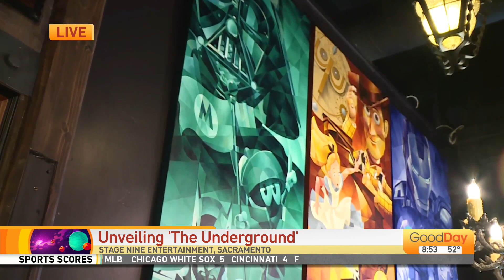Unveiling "The Underground"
Stage Nine Entertainment invites the community to welcome two Thomas Kinkade Studios Artists - Monte Moore and Brian Rood - for a special "Star Wars™ Weekend" on May 6-7, 2023. Stage Nine will also unveil a new spiral staircase that takes guests from The Vault to a completely remodeled The Underground event space just below the popular retail store and art gallery.